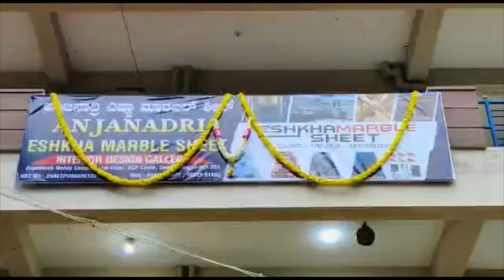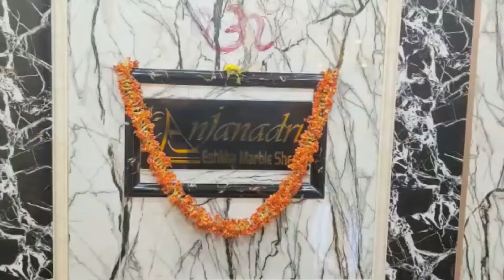Anjanadri Eshkha Marble Sheet Doddaballapur •Make your home stylish with great wall Decorative Sheet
Anjanadri  Eshkha Marble Sheet
Jagdeesh Reddy Complex, 1st Floor.
KCP Circle.Doddaballapur -561203
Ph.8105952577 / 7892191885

Eshkha Marble Sheet
Waterproof Fire Resistance Formaldehyde-Free
Rustproof Flexibility No Radiation
Brorer Proof Fungus-Resistant Easy Installation
Termite Proof Corrosion-Resistant No Maintenance
Fire Proof Easy To Clean Low Cost

Usage Purpose
Used In Residential and Commercial Places,
TV Background Wall or Other Place in Living Room, Washing Room,
Bedroom, Bathroom, Villas, Hotel, Restaurants, Bars, Cafes, Offices
Commercial House, Kitchen Interior Design, Hospital And
Other Interior Wall Decoration Etc.,